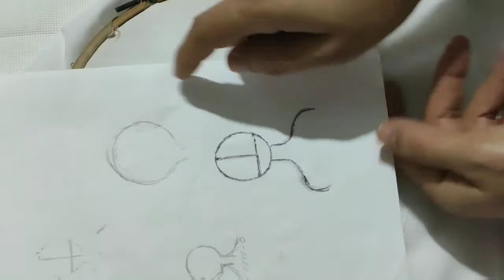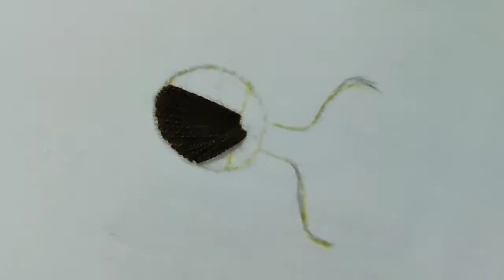الشعر# درس الاول 🧵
السلام عليكم ورحمه الله تعالى وبركاته حبيباتي اليوم كنقدم ليكم هدا فيديو للمبتدئات طريقة جديدة ورائعة ومتقونة نتمنى تفيدكم وشكرا ليكم 💓